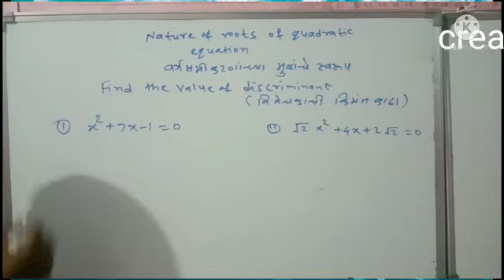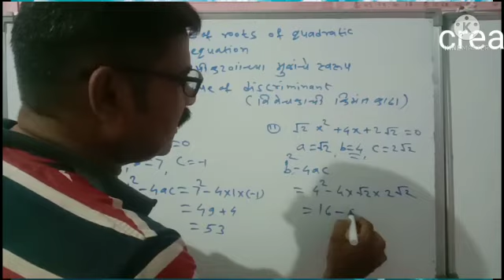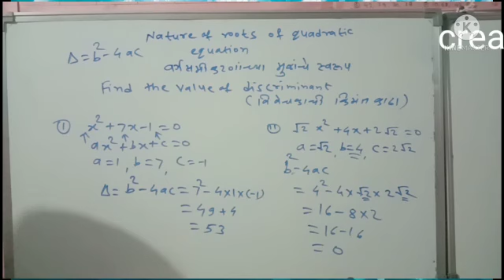Math class 10, Discriminant विवेचक